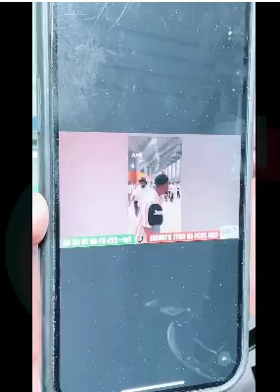Camille MAKOSSO parle à Didier Drogba avant le match du Cameroun